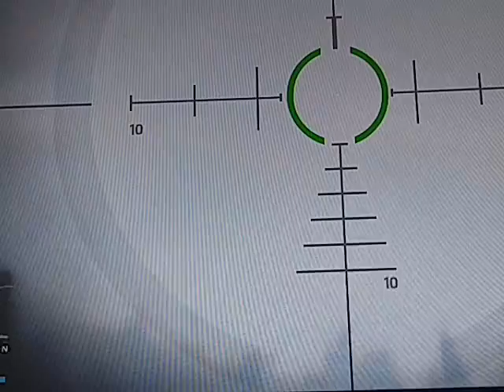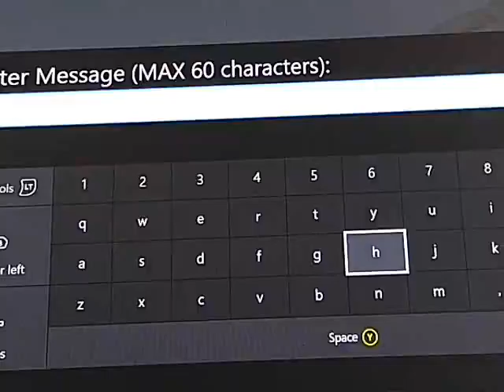GTA V Online Random Moments Ep 6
Friends in video: BabyGurl, Jeramy6 0Beast.
Other Channels included in video: EnhancedGaming